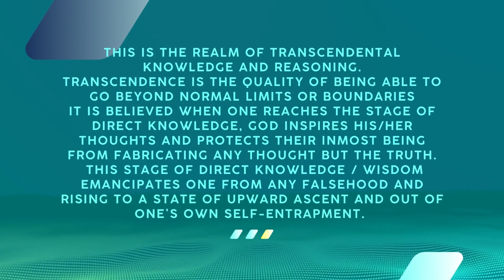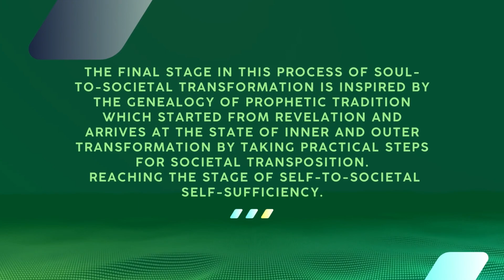4 T's Journey of Self to Societal Transformation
The four pathways of the soul to societal transformation is a gradual process leading to societal regeneration in a society’s particular context as was noticed in the case of the organisations we have worked with.
This is a self to communal/organisational to societal journey. It spirals through a 4T’s process of Transmutation, Transmigration, Transcendence and finally, Transformation. The end goal of Transformation is to lead the way to a different state of being for a self, their organisation, and/or society.